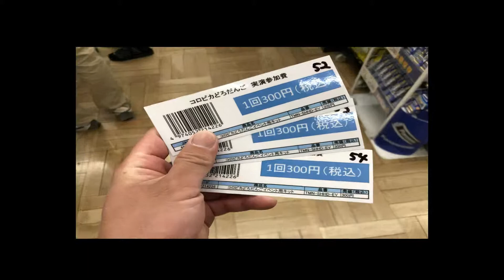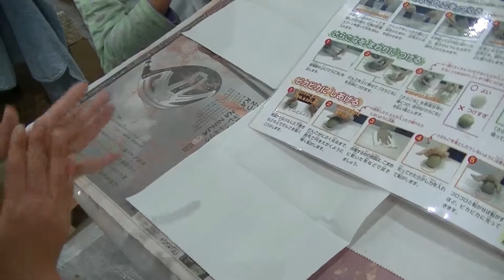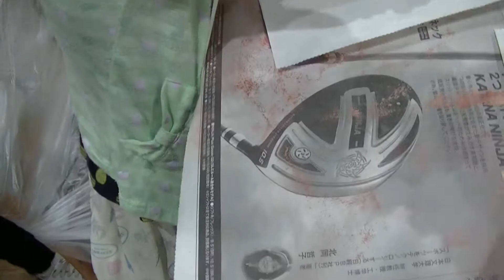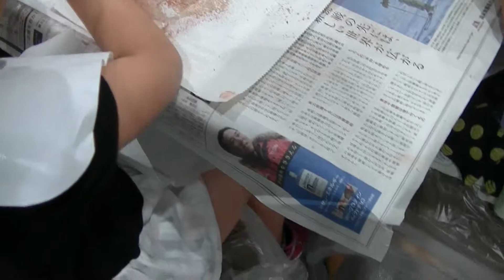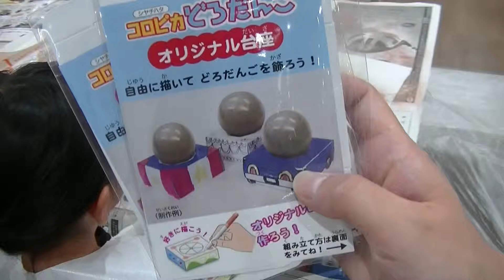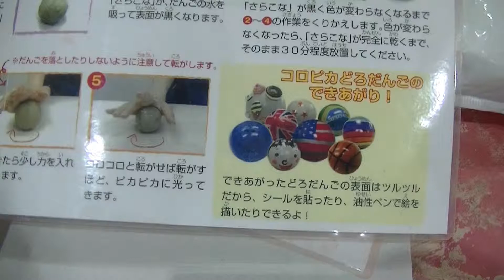ツルピカ団子作った！！【GW１日目】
GW特集アゲテイキマース！

1弾目は粘土で作る、ツルツルピカピカ団子です！

おそらく、子供時代誰もが経験したことがある、、、だんごですね～

自由研究なんかにもいいかもしれないです。

動画の後に作り方も載せておいたので作ってみたいなー！って方はやってみてね！

★ヒロ姫チャンネル★

【楽曲提供】

☆uuumusic
☆効果音ラボ